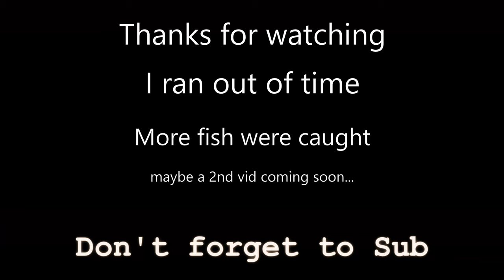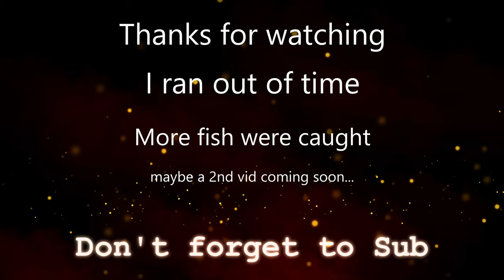REDS REDS REDS | Double Limit | Tons of Reds Kayak Fishing the Marsh near Galveston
This was one of the most crazy things I've seen on the water. We spent the day kayak fishing the marsh in the Galveston area and we came across schools of red drums. The water level was very low and the reds were bellying through the shallow water destroying bait. The bait was so plentiful it made the bite extremely hard. After throwing a handful of lures I finally found one that worked, Knockin Tail Lures. The lure has a built in rattle in it's tail

KastKing Sharky lll Spinning Reel

KastKing Speed Demon Pro Rod

KastKing Braided Line